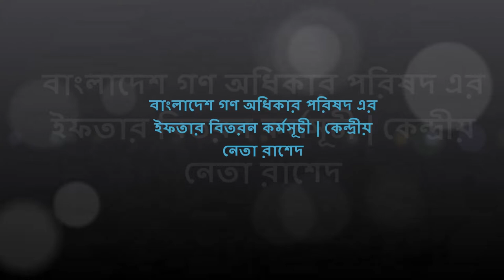আমরা সাধারণ মানুষের কথা বলি, সাধারণ মানুষের পাশে থাকি: কেন্দ্রীয় নেতা রাশেদ | গণ অধিকার পরিষদ ইফতার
আমরা সাধারণ মানুষের কথা বলি, সাধারণ মানুষের পাশে থাকি | বাংলাদেশ গণ অধিকার পরিষদ এর ইফতার বিতরন কর্মসূচী | কেন্দ্রীয় নেতা রাশেদ | Gono Odhikar Porishad | সাধারণ মানুষের মাঝে ইফতার বিতরন।

ড. রেজা কিবরিয়াকে আহ্বায়ক এবং নুরুল হক নূরকে সদস্য সচিব করে নতুন একটি রাজনৈতিক দল আত্মপ্রকাশ করেছে।

আজ ঢাকার পল্টনে এক সংবাদ সম্মেলন করে 'বাংলাদেশ গণ অধিকার পরিষদ' নামে এই দলটির ঘোষণা দেয়া হয় যেটির আহ্বায়ক কমিটিতে রয়েছেন ১০১জন সদস্য।

নুরুল হক নূর কোটাবিরোধী আন্দোলনের নেতৃত্ব দিয়ে খ্যাতি পান। পরে তিনি ডাকসুর ভিপি নির্বাচিত হন।

তাকে ভিপি নূর বলে অনেকেই চেনেন। কোটাবিরোধী আন্দোলন করে আলোচনায় আসা সংগঠন ছাত্র অধিকার পরিষদের যুগ্ম আহ্বায়ক তিনি।

বাংলাদেশ নাগরিক অধিকার পরিষদ, নুরদের নতুন দল 'গণঅধিকার পরিষদ', বাংলাদেশ গণ অধিকার পরিষদ,  রেজা কিবরিয়া, নুরুল হক নূর, ভিপি নুরের নতুন দল 'গণ অধিকার পরিষদ', ডাকসু হামলার দুই বছর আজ, ডাকসু নির্বাচন নিয়ে টালবাহানা করলে চেয়ার যাবে, ভিপি নুরের ওপর হামলা নিয়ে কী বলছে ছাত্রলীগ ও ডাকসু?, ডাকসু ভিপি নুরের উপর হামলা নিয়ে কী ব্যাখ্যা দিলেন জিএস গোলাম, ভিপি নুরের উপর হামলার তদন্তের জন্য কমিটি গঠন, Dhaka University, ভিপি নুরের ওপর হামলা ছাত্রলীগ-মুক্তিযুদ্ধ মঞ্চের, ডাকসু ভিপির বেতন, ভিপি নুরের বর্তমান অবস্থা, ঢাকা বিশ্ববিদ্যালয়ের বর্তমান ভিসি কে, নূরের নতুন দল, ভি পি এর পূর্ণরূপ কি, গোলাম মাওলা রনি, গোলাম রাব্বানী,

Bangladesh Sadharon Chhatra Odhikar Songrokkhon Parishad, bangladesh gono odhikar parishad, bangladesh chatro odhikar parishad, Jubo odhikar porishod, বাংলাদেশ যুব অধিকার পরিষদ, vp nur political party, vp nur political party name, Nurul Haq Nur, Dhaka University Central Students' Union, Nurul Haque Nur, Gono Forum General Secretary Dr Reza, Reza Kibria, ex-Ducsu VP Nur, Gono Odhikar Parishad, Bangladesh Gono Odhikar Parishad,

কোটা আন্দোলনের নুর ডাকসু ভিপি, ডাকসুর ভিপি পদে কোটা আন্দোলনের নুর, ডাকসুর ফল ঘোষণা: ভিপি নুর, জিএস রাব্বানী, এজিএস সাদ্দাম, ডাকসুর ভিপি নুরুল হক নুর জিএস রাব্বানী, পুনরায় নির্বাচনের দাবি ডাকসুর নবনির্বাচিত জিএস রাব্বানীর, অমর একুশে হলে ভিপি স্বতন্ত্র ও জিএস ছাত্রলীগের, শামসুন্নাহার হলের ভিপি-জিএস কোটা আন্দোলনের ইমি ও ছপা!, নুর শিক্ষার্থীদের স্বপ্ন ছিনতাই করেছে: রাব্বানী, ঢাবির পাঁচ ছাত্রীহলের ৪ টিতেই ভিপি পদ হারিয়েছে ছাত্রলীগ, ভিপি পদে হারার কারণ জানাল ছাত্রলীগ, নুরের মধ্যে তরুণ বয়েসের বঙ্গবন্ধুর ছায়া, ডাকসুর ভিপি নুর, জিএস রাব্বানী, ডাকসু নির্বাচন, নুরকে বিশ্ববিদ্যালয় থেকে বহিষ্কারের দাবি, ডাকসু নির্বাচনের একটি পদেও জয় পায়নি ছাত্রদল, ডাকসু নির্বাচন একটি পদেও জয় নেই ছাত্রদলের, ঢাবি ভিসি অধ্যাপক ড. মো. আখতারুজ্জামান, ডাকসু নির্বাচন নিয়ে যা বললেন ভিসি, ডাকসু নির্বাচনের কোনো পদেই জয় পেল না বামজোট, ডাকসুর ফল প্রত্যাখ্যান পুনঃভোট দাবি ছাত্রদলের, ডাকসুতে পুনঃতফসিলের দাবিতে টিএসসিতে অবস্থান বামজোটের,

 DUCSU Election 2019: After 28 yrs DU goes to polls, quota protest leader Nur elected DUCSU VP, Ducsu VP Nur, Nurul Huq VP, Golam Rabbani GS of DUCSU, Nur Rabbani elected Ducsu VP GS, Nurul Huq VP, Golam Rabbani GS of DUCSU, Nurul Huq VP Golam Rabbani GS of DUCSU,